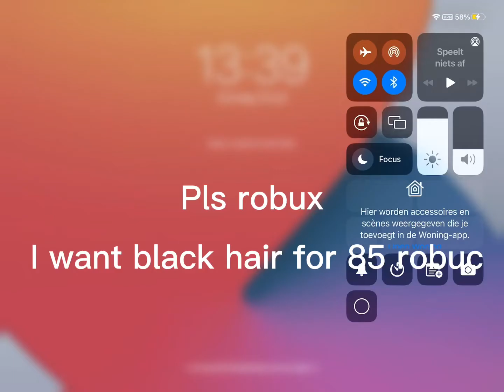I need robux